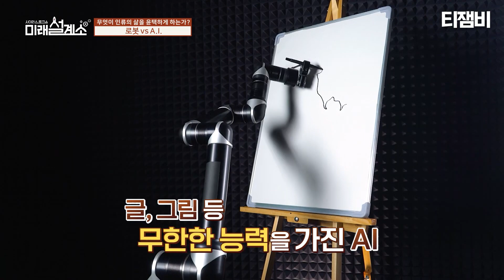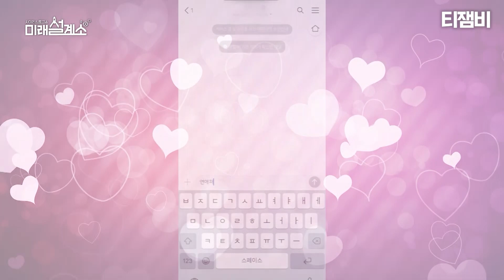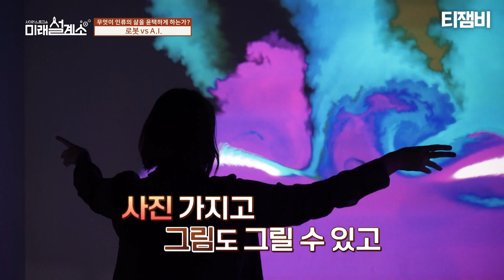인류의 삶을 윤택하게 한다? 로봇 vs A.I｜미래설계소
[미래설계소 EP.04]
무엇이 인류의 삶을 윤택하게 하는가! 로봇? A.I?